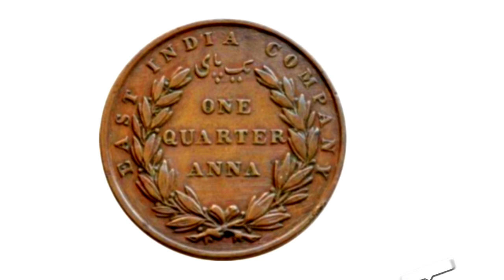1835 Year's One Quarter Anna Coin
1835 Year's One Quarter Anna Coin @coinupdates1